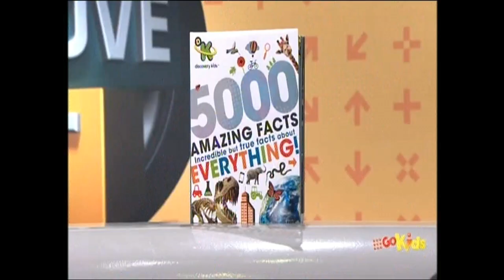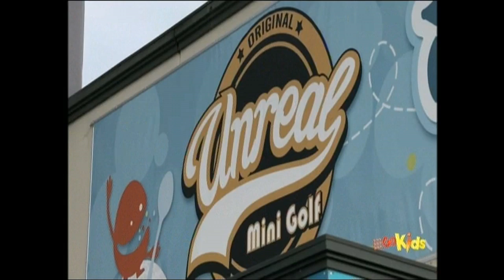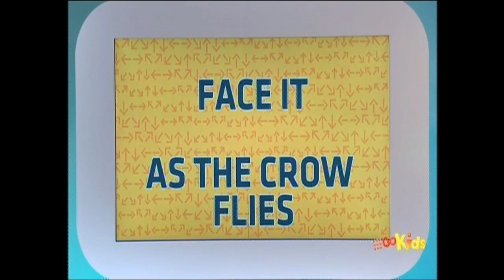Move It- Incomplete Episode #1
An incomplete episode of Move It. Hosted by Nick Vindin. I do not own this. Enjoy.